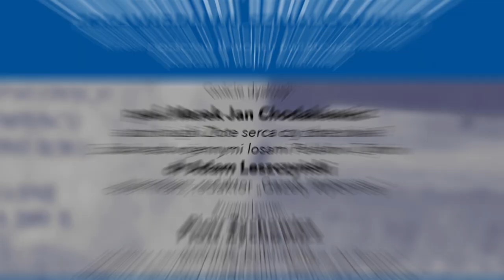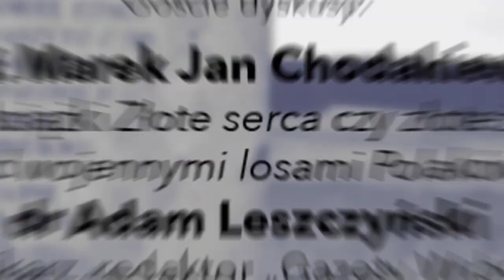IPNtv: Między swastyką a czerwoną gwiazdą (cz.3) - Jedwabne, komunizm, sprawiedliwi, szmalcownicy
Zapraszamy do obejrzenia nagrania spotkania z cyklu "Między swastyką a czerwoną gwiazdą". O kwestiach spornych w relacjach polsko-żydowskich podczas II wojny światowej dyskutowali historycy:
prof. Marek Jan Chodakiewicz (The Institute of World Politics w Waszyngtonie), autor książki Złote serca czy złote żniwa? Studia nad wojennymi losami Polaków i Żydów;
dr Adam Leszczyński (Instytut Studiów Politycznych PAN), redaktor "Krytyki Politycznej", współpracownik „Gazety Wyborczej”.
Spotkanie poprowadził Piotr Zychowicz, historyk i dziennikarz, autor książki "Żydzi".